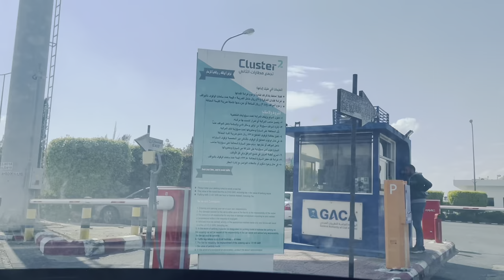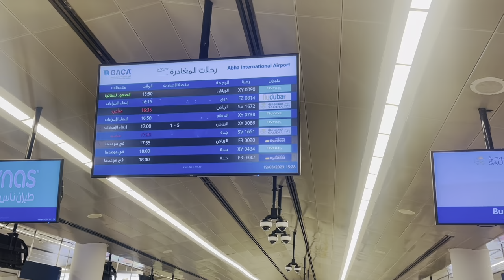Abha International Airport | Saudi Arabia